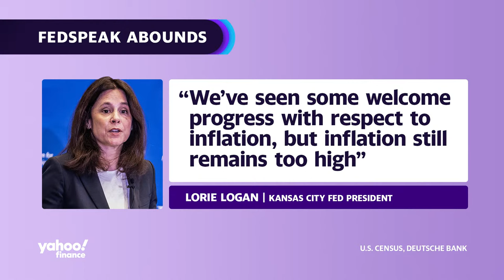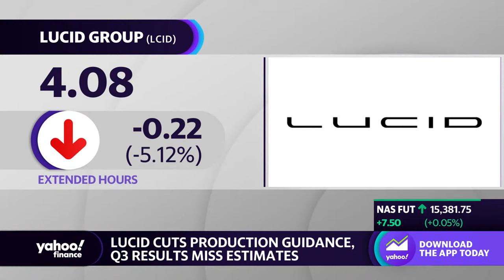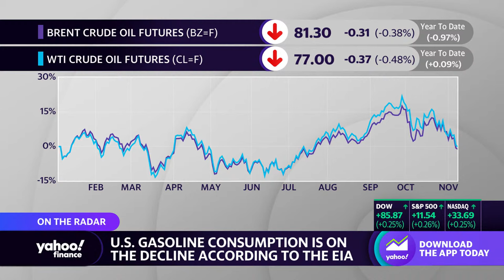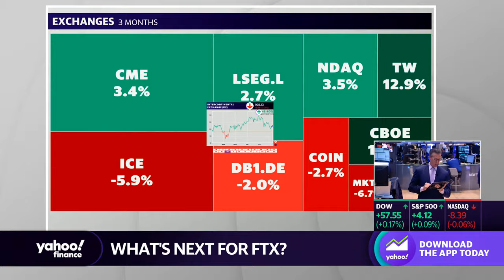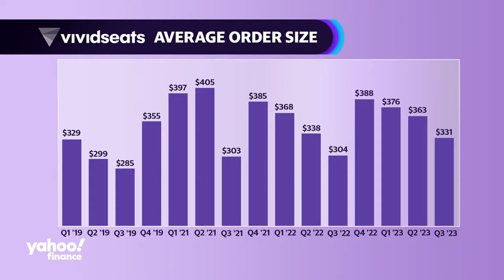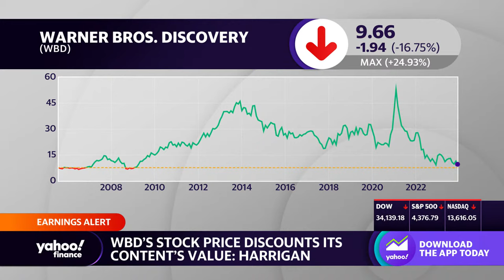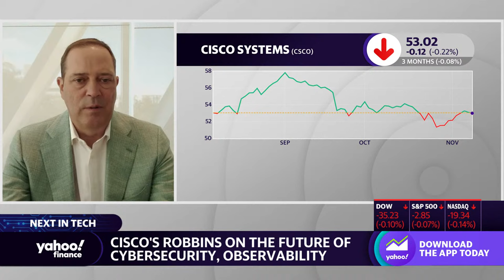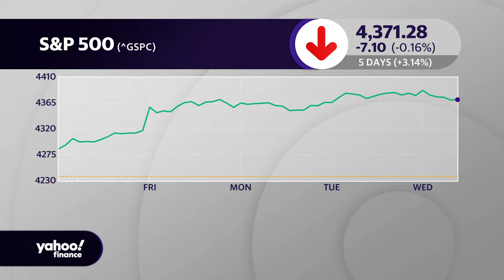Stock market news today: Technology leads sectors as S&P looks to extend streak | November 8, 2024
The S&P 500 is nearing positive territory again on Wednesday, with technology leading the sectors up nearly 0.5%.

This has been the trend as the market has rallied over the past week with the S&P 500 rising for seven straight days, too. Tech has been leading the way, up 7.8% the most of any sector over the time frame.

This, according to Truist Co-CIO Keith Lerner, is abnormal for a rally after down month in October.

"A lot of times when you have these kind of bounces off a low, you expect the most beating up areas of the market to perform the best. And initially small caps did, right? But what's kind of interest is that tech didn't really go down that much more than the overall market."

He added: "It's almost like people that the market is going back to the playbook that had won earlier in the year."

Below is a look at the seven day performance of the sectors courtesy of the YFinteractive.